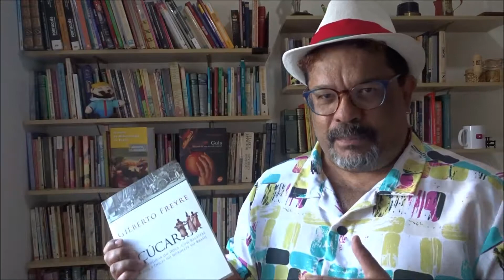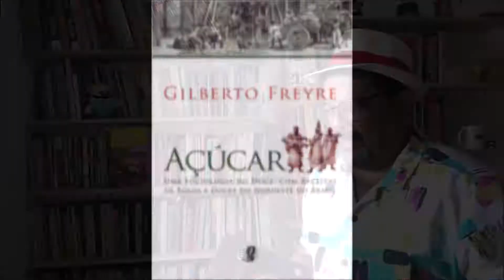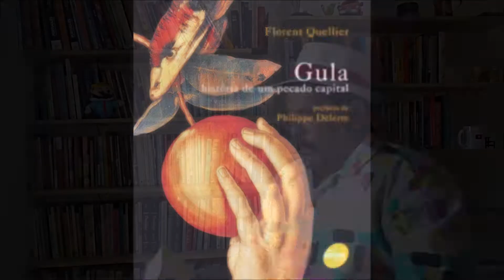dicas de leitura - culinária e história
"gula", "açúcar" e "história da alimentação no brasil" - - três livros diferentes sobre o mesmo tema : comer bem